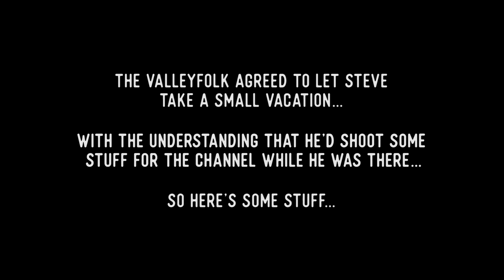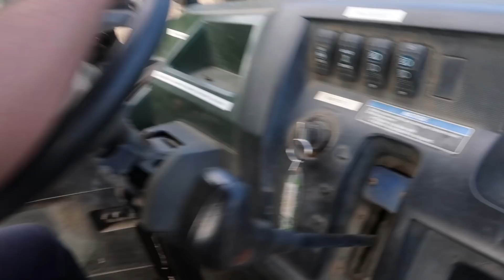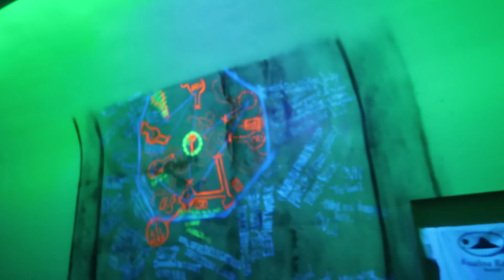Steve's Emotional Hawaiian Journey!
Steve left The Valleyfolk for what seemed like MONTHS (It was less than 2 weeks) to venture out FOR THE FIRST TIME to the beautiful island of Oahu, Hawaii! Expect the usual strange edits and VO's you've come to love from Steve's adventures, but buckle up for the emotional stuff! You're getting a raw glimpse into real, raw emotions here! Enjoy!

The Valleyfolk
15455 Ventura Blvd. Suite 976

Shooter/Edit: Steve Zaragoza